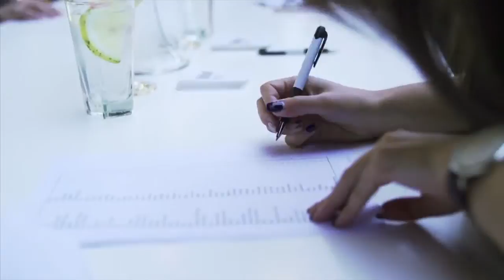The Melrose Gallery Opening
The Melrose Gallery is an exciting 290 sq m art space situated on the High Street of the exclusive Melrose Arch urban precinct.